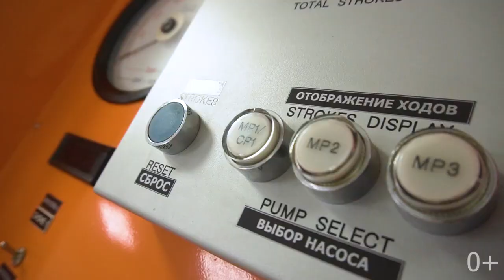Институт недропользования ИРНИТУ School of Subsurface Resource Management